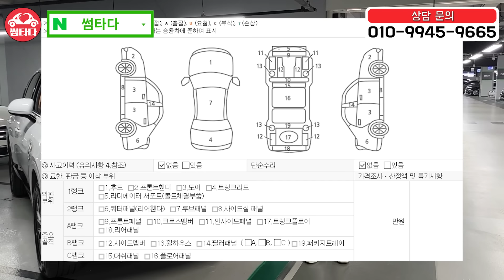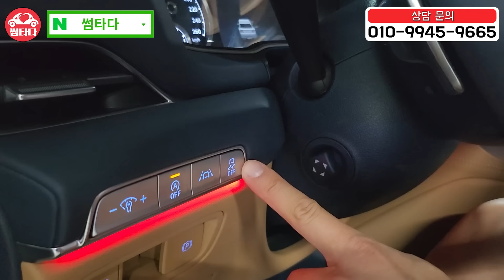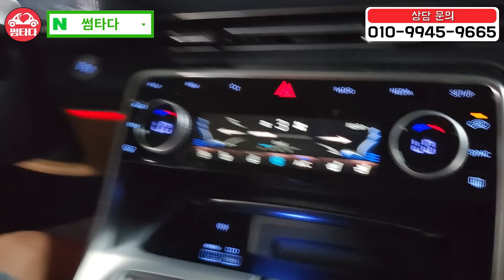저희 이런 차에 마진 안 남깁니다!! GV80을 2천만 원에 탈 수 있다고?? 완전무사고 + 3만km 대!! + 상태 S급!!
GV80